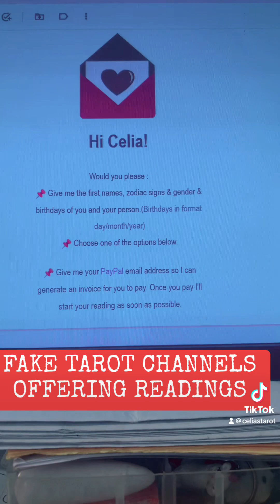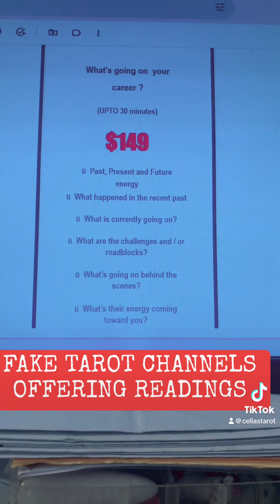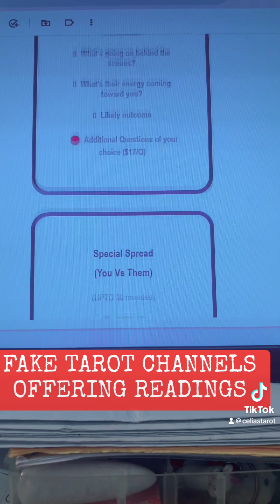FAKE TAROT CHANNELS PRICES! 😳